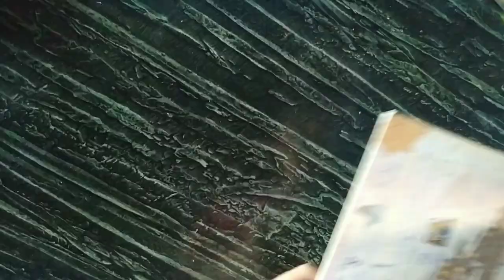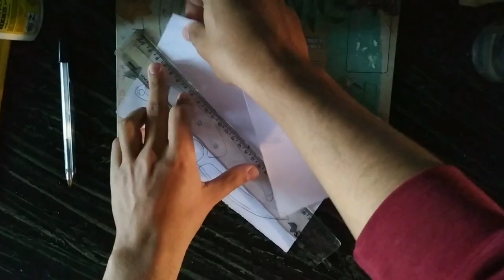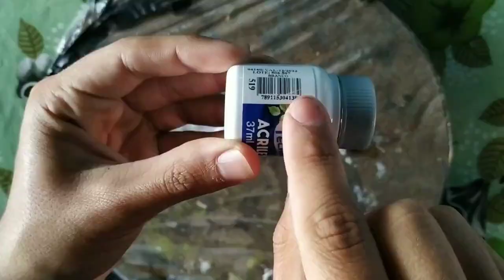Como Fazer uma Gut Knife de Papel Muito facil (Tutorial #07) Melhor Tutorial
Bem Vindos ao canal Ryan Drawings
Aki vc vai ver varias coisas
Hj Vou Fazer um Tutorial da Famosa faca dos Jogos como CS-GO,A "Gut Knife"
Ta muito facil de fazer:
Materiais usados:
1-Capa de caderno,ou papelão..
2-COLA+(Nss cola Mistureba)
3-Tesoura
4-Pincel
5-Tinta De Tecido,pode ser Guache tbm
6-Um Rolo de Papel Higiênico
7-Uma folha sulfite
8-Papelao
9-Suas Mãos tbm ;-; 😂

 Ja deixem seus likes e ja se inscrevam Likes GO GO ¿

MANDEM FOTOS DE SUAS Gut Knife s PRA MIM POSTAR EM MEU CANAL!!!
ME CHAMEM POR ALGUMA REDE SOCIAL:
Tegs a ignorarem:
como fazer uma Gut Knife do CS-Go de papel
Como fazer uma Gut Knife de papel
Como fazer uma Gut Knife em 3D
Como fazer uma Gut Knife com detalhes 3D
Como fazer uma Gut Knife de papel em 3D